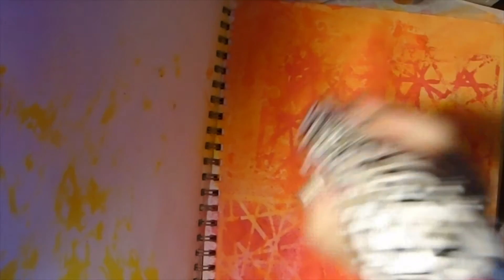Mixed Media Monday - Background Play